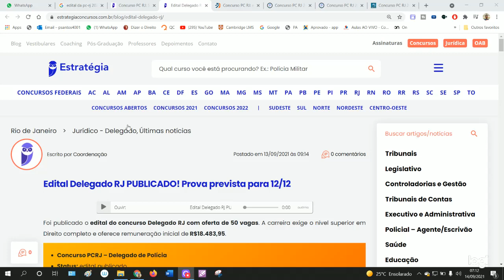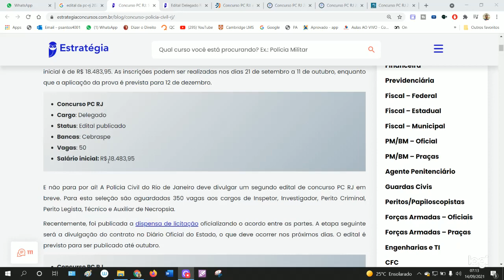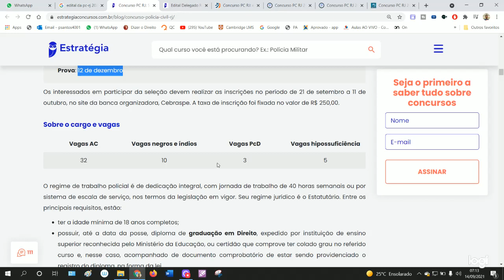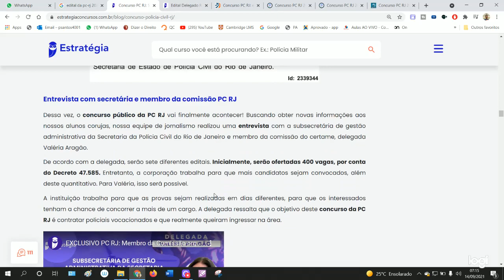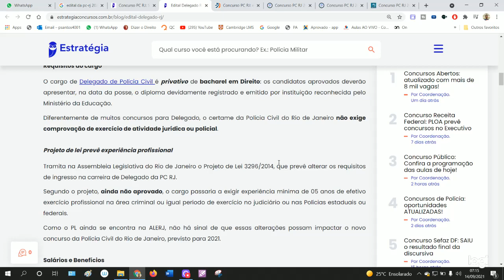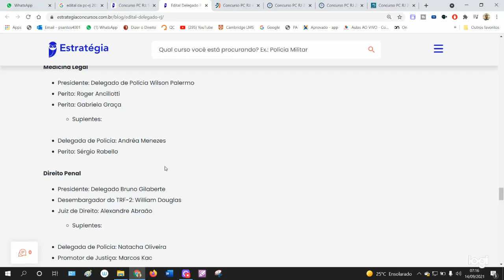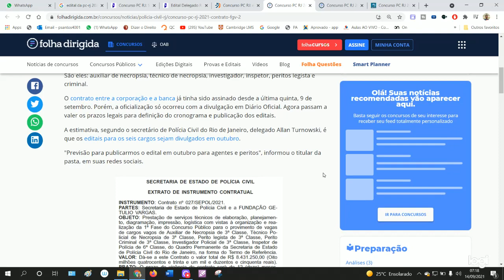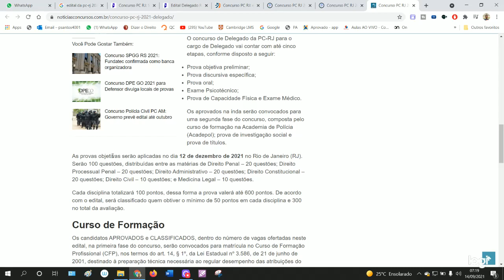PC-RJ- EDITAL PUBLICADO DA PC-RJ!!!!!